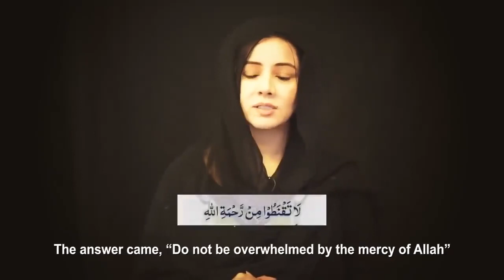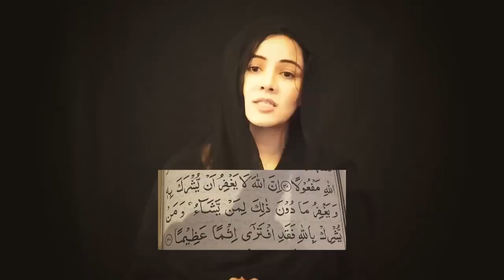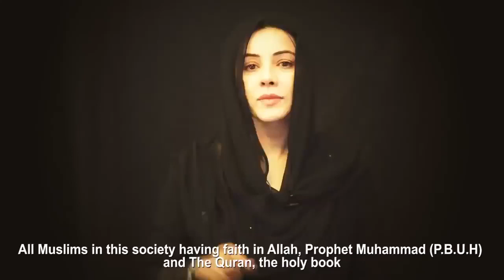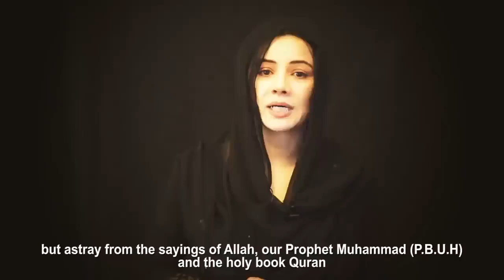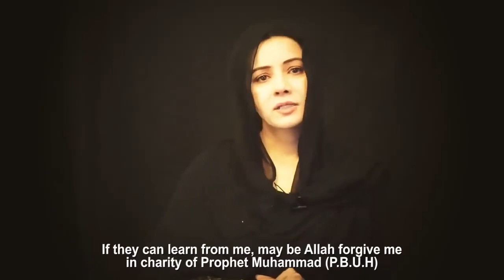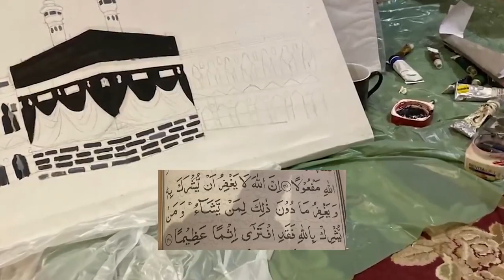Rabi Pirzada's video message after her leaked pictures and videos.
Rabi Pirzada's video message after her leaked pictures and videos. she ask forgiveness of Allah for her sins and get emotional.

Us ka Gunah logo ke samnay agaya us ne realize kiya aur sab ke samnay Allah se maafi mangi tauba kr li un logo ka kiya hoga jinhon ne khoob mazay le le kr spread ki ? aur wo log jo is ki tauba ko drama bazi keh rahay hain " Dillo Ke haal Allah Janta hai " us ne apnay gunaho ki tauba ki Aur Allah ke rastay per chalnay ka Ehad kiya hai aap ka kiya aap kab sirf apni akhrat ki fikar karay gaye ? kab tak dosron ko judge kraya gaye ? kiya apni judgment ko bhool chukay jab Hukook ul Ibad per aap ki judgment hogi aur kisi ki saaf nyeet ko dramaybazi kehne per aap ke haqeeqi ansu taub aur cheekh pukar ko rad kr diya jaye ga kiyo ke Allah apna huqooq to maaf kr deta hai magar bando ke nahi .